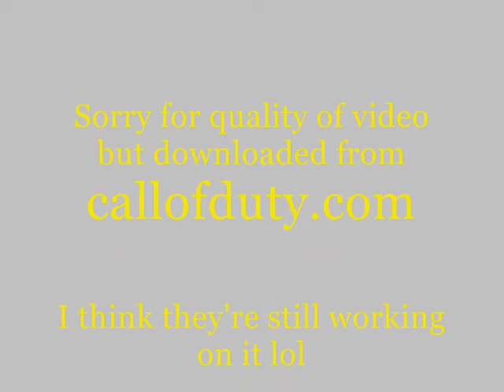Black Ops Montage; TOMAHAWK KILLING (CHEESY)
My first cod montage .The Tomahawk.
Poor quality is down to callofduty.com downloads.
Spot the fail !